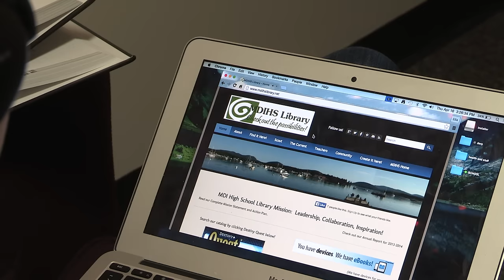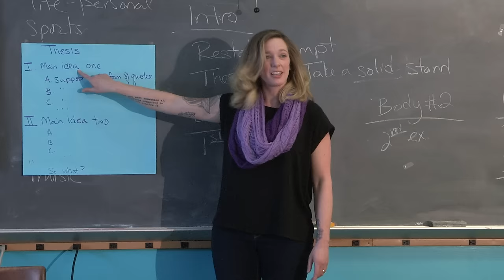MDIHS Library Parody "Rather Be at the Library"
“Rather Be at the Library”

Mary Ellen Sharp
Ella Pappas
Elizabeth Dalton
Laura Schroeder
Davonne Pappas
Meghan McDunnah
Cassidy Parady
Avery LaValle
Bonnie Snyder
Peter Philbrook
Zakari Charette
Catherine Ding
Madeleine Macauley
Nicole Brown
Pierce DiMauro
Takanao Ishimura
Annie Painter
Nathan Vonder Haar
Kate Meyer
Mackenzie Miller
Eliza Schlief
Kirstin DiMauro
Dylan Harris
Thistle Swann
Mary Paola
Cala Coffman
Tanner Bickford
Cortland Wallick
Elijah Malloy
Emily Homer
Ben Hagle
Kai Fox
Sarah Todd
Mackenzie Myers
Devin Christianson
Michael Remy
Ethan Craigo
Dori LeMoine
Dmitry Lyakhovich
Breaux Higgins
Seth Clark
Lysso Sanborn
Matt Cox
Addie Beal
Lindsey Beal
Aaron Miller
Delanie Shepard
Clifton Jeffrey
Kendrew Van Gorder
Emma Forthover
Desmond Reifsnyder
Tyler Philbrook
Andreas Mourelatos
Flannery Dillon
Sierra Firley
Lydia Reifsnyder
Luke Mitchell
Nick Russell
Gabby Link
Chris Booher
Kendra Bonsey
Thomas Paola
Chase McKim
Oliver King
Will Renault

Music Recording and Mixing by Matt Lawson

Lyrics by Davonne and Ella Pappas

Produced by Davonne Pappas

Directed by Davonne Pappas and Jeff Zaman

Cinematography and Lighting by Jeff Zaman and Reiley Pappas

Edited by Jeff Zaman

Special Thanks to:
Sherman’s Bookstore